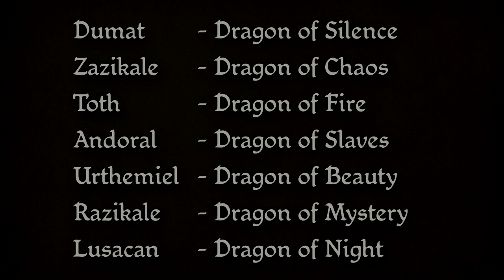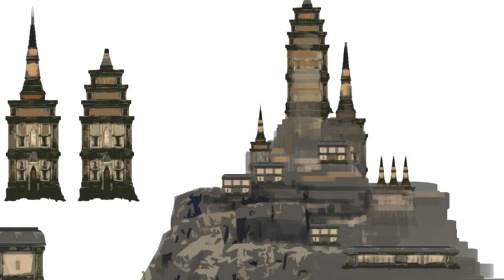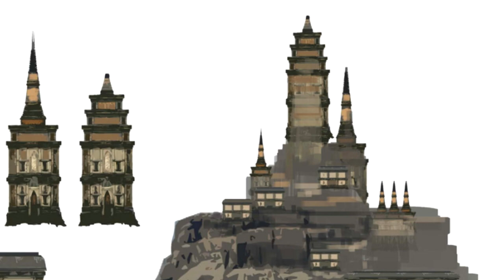Dragon Age Lore: The Tevinter Imperium (Pre-Veilguard)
The oldest empire in Thedas, land of mage lords and slaves, the Imperium has stood for two thousand years...

Intro: (0:00)
The Neromenians: (1:48)
The Old Gods: (2:35)
Social Classes: (5:11)
The Founding of the Imperium: (7:00)
Political Structure: (12:26)
Conquest of Elvhenan: (14:22)
Expansion & Civil War: (15:22)
The First Blight: (17:05)
Andraste & the Transfiguration: (18:45)
Dwindling Empire: Rebellion, Drakon, Blights: (24:07)
The Imperial Chantry: (28:17)
Qunari Wars: (31:41)
Outro: (33:47)